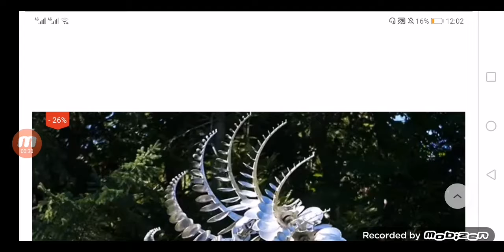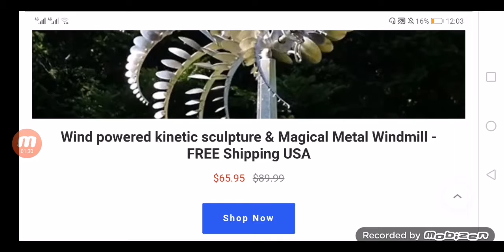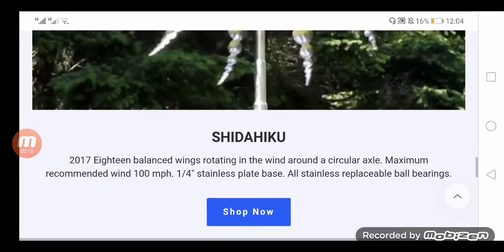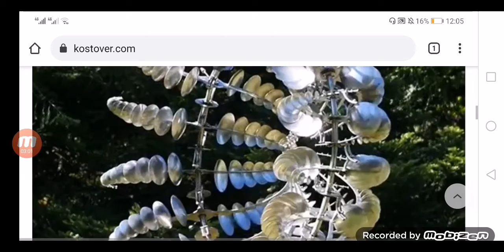Is Kostover Legit (Aug 2021) - Is This Trustworthy Site? Know It Now!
Do you want to know about Is Kostover Legit? Watch this video till the end because in this video you will get to know about the legitimacy of the site.

Safelycart